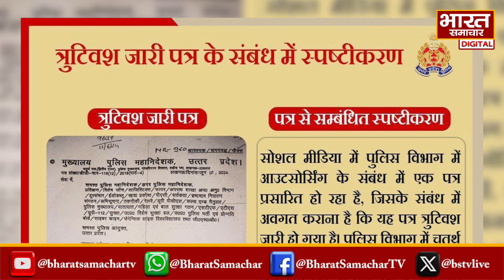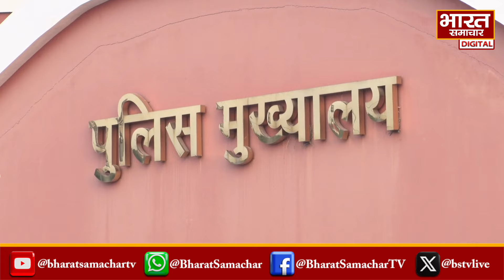पहले जारी किया आउटसोर्सिंग से भर्ती का सर्कुलर, मचा बवाल तो अब यूपी पुलिस दे रही सफाई